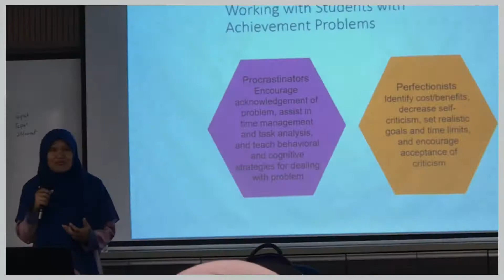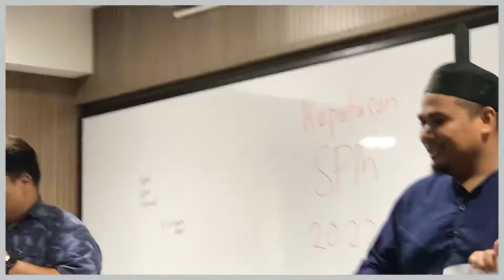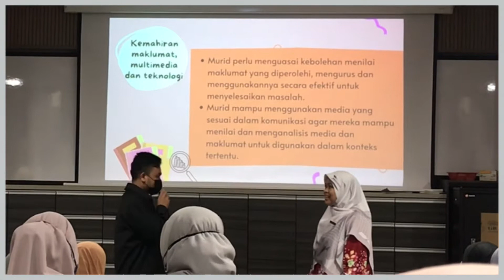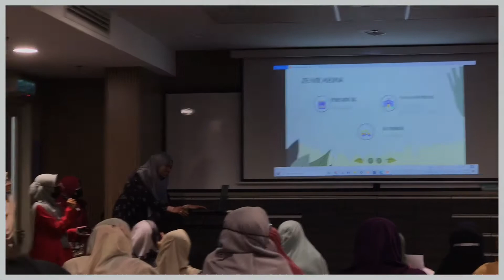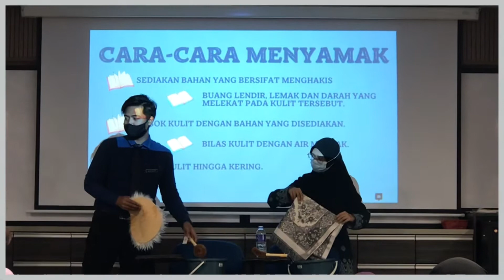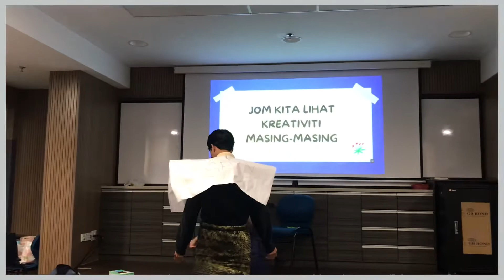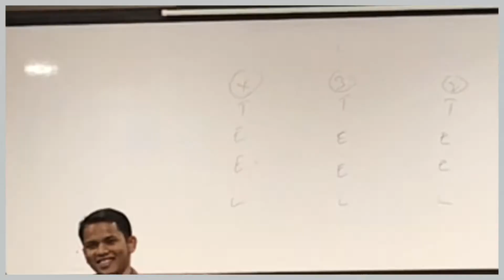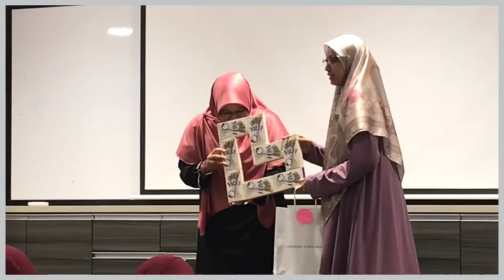vlog #3 • fun weeks before final exam